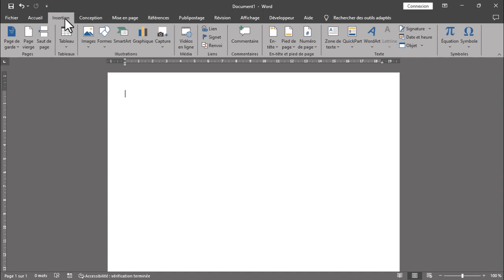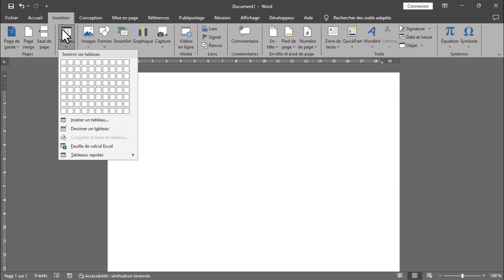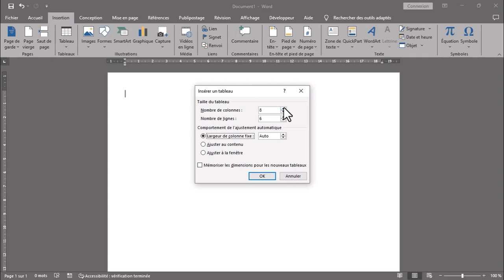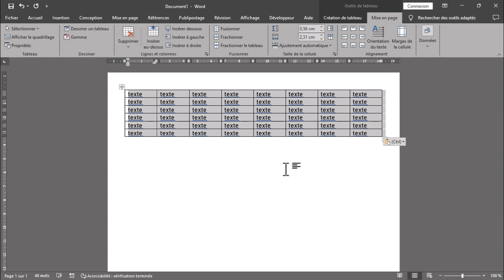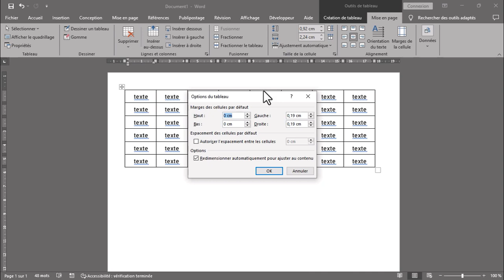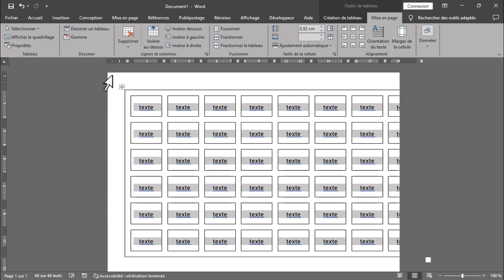01_Les_tableaux- Intro _microsoft word 2024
Sur cette vidéo nous debuttons sur l'utilisation des tableaux dans microsoft word, comment inserer un tableau le personnalisé a notre maniere et bien d'autres .